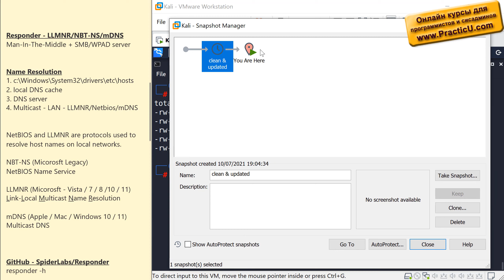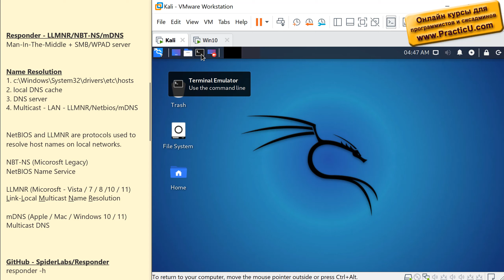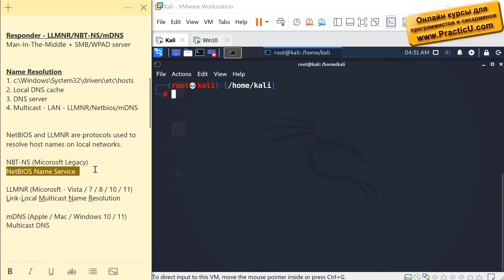Захват NTLM-хеш - протокол LLMNR